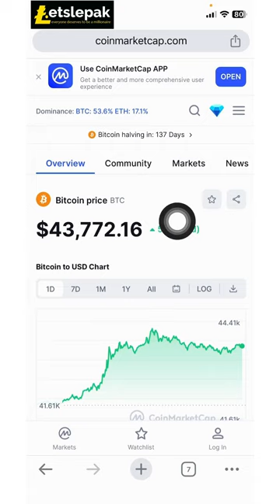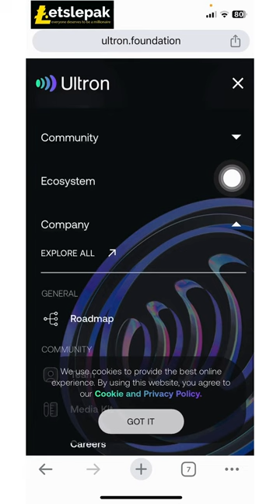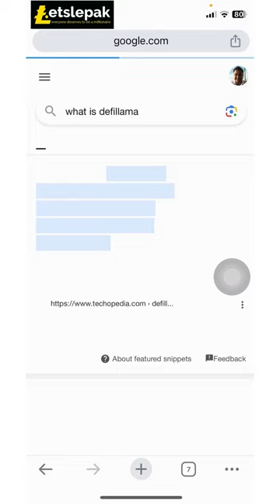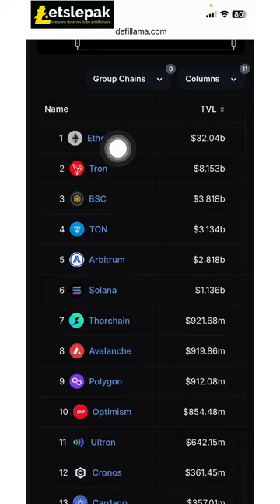BITCOIN NAIK $44k!!! AKAN NAIK LAGI ATAU TURUN?